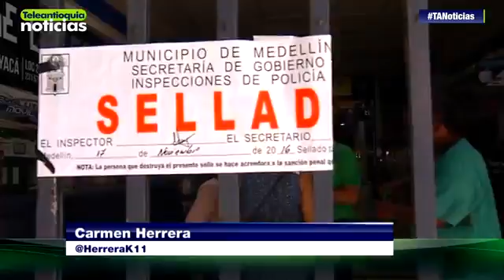27602 governance economics Teleantioquia Comerciantes del Ópera protestan por operativos